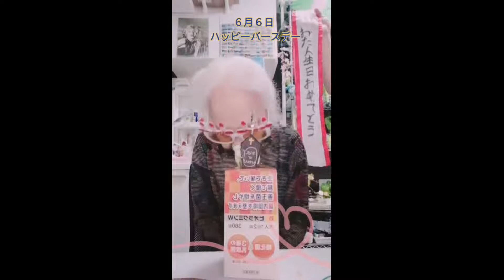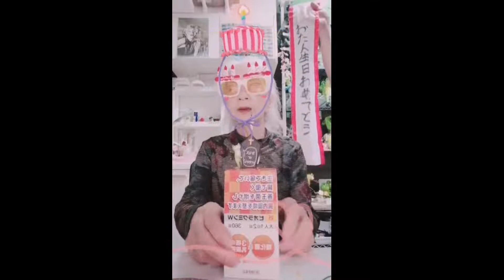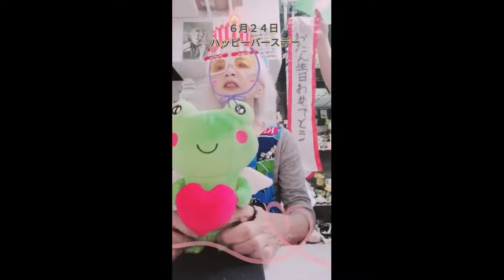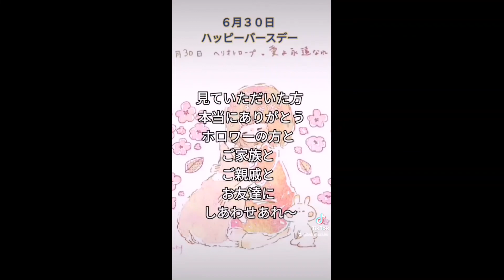６月生まれの方お誕生日おめでとうございます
１月から１２月までの毎日誕生日祝い動画を
各月ごとにユーチューブに出してます
１年続いたのが信じられまへん
もう３日坊主と呼ばせない！
４日坊主だ